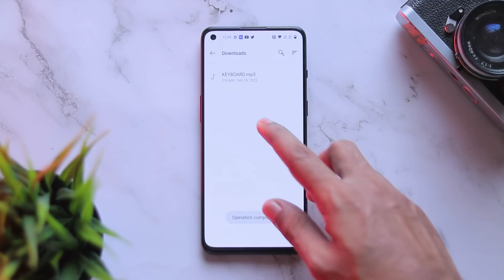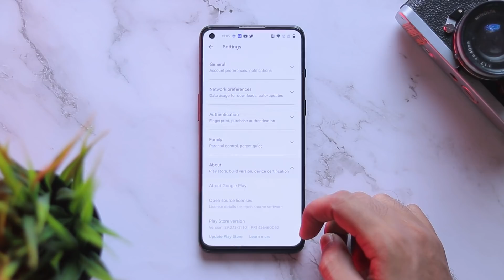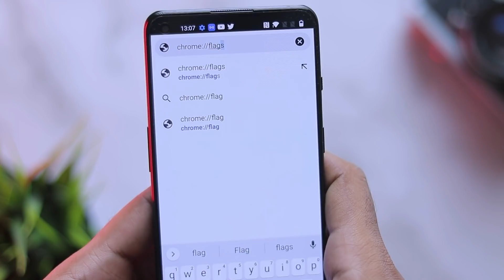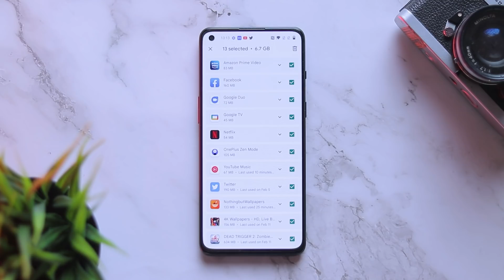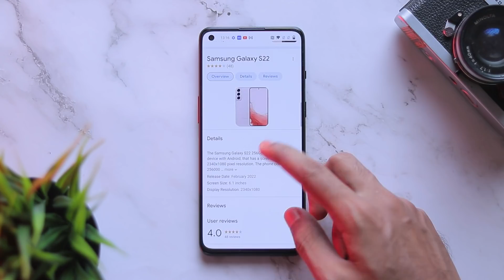Android Tricks You Should Know In 2022 - Malayalam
Youtube Gear
Secondary Light
Main Microphone